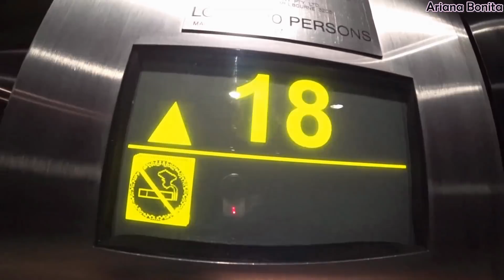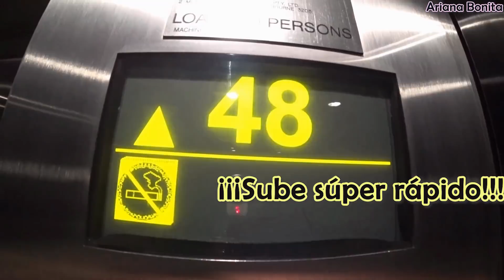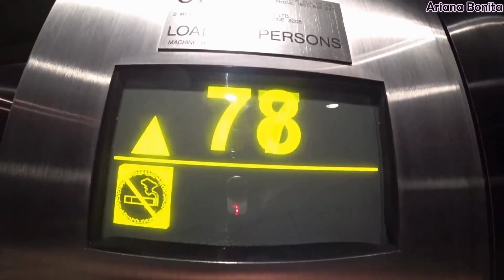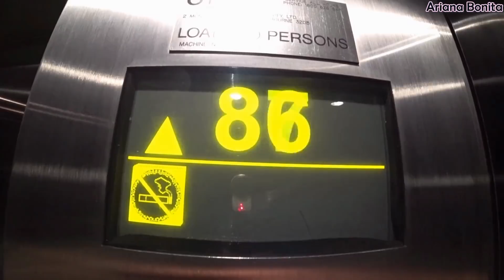[KOR SUB] Probando (mucha) comida y NO ENGORDAR│ Vlog │ Viaje a Australia │ Ariana Bonita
Lean esta descripción para más información ↓

Hola mis guapos, soy Ariana!
Como mucha gente ya me había pedido que hiciera un video sobre la gastronomía australiana entonces aquí les dejo este videito. Pueden ver muuuuuchas comidas típicas australiana, también van a saber mis trucos para no engordar mientras como un montón en el viaje.

Por cierto, no se pierdan ningun segundo ya que les saludará su amigo súper especial :D Cualquier pregunta, comentenme por favor. Los quiero mucho♡